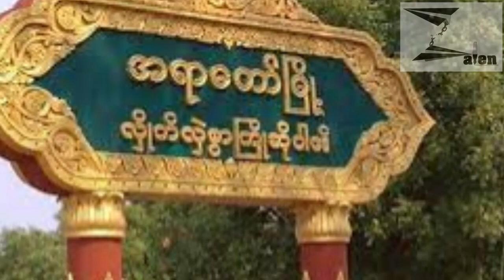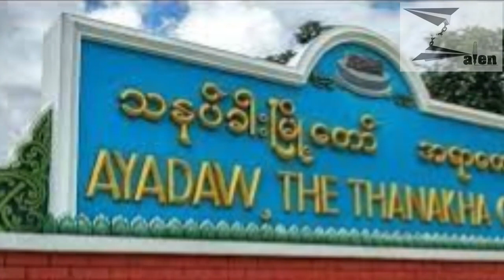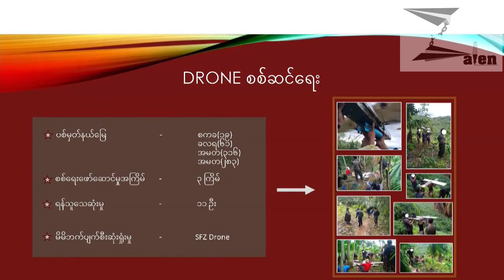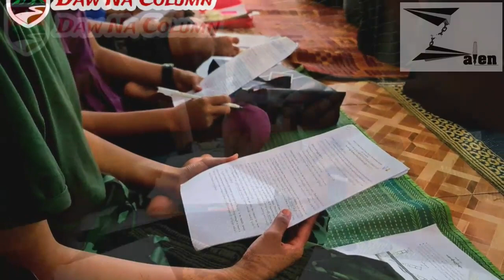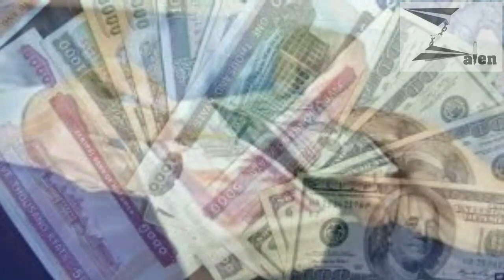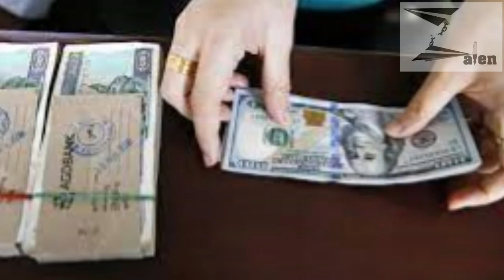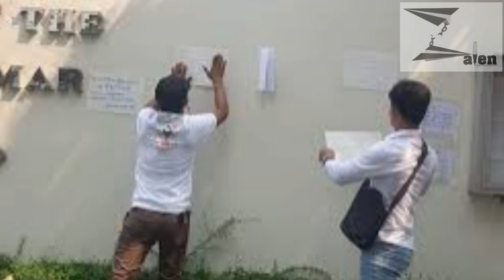ပျူစောထီးတဦးရဲ့ နာရေးကျင်းပနေတာကို PDF က တိုက်ခိုက်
Zalen နောက်ဆုံးရ သတင်းများ တင်ဆက်မှု (၅-၁၀-၂၀၂၃)

အရာတော်မှာ ပျူစောထီးတဦးရဲ့ နာရေးကျင်းပနေတာကို PDF က တိုက်ခိုက်

အခွန်ကောက်ဥပဒေကြောင့် ပြည်ပရောက်မြန်မာများ လစာတစ်ဝက်ခန့် သာရရှိနိုင်လို့ ဆို

၃ လ တာအတွင်းမှာ စစ်ကောင်စီ ၂၈ ယောက်သေဆုံးပြီး ၄၀ ယောက် ဒဏ်ရာရရှိ